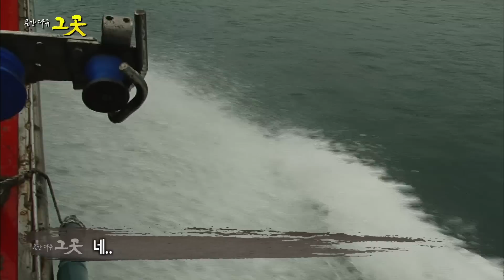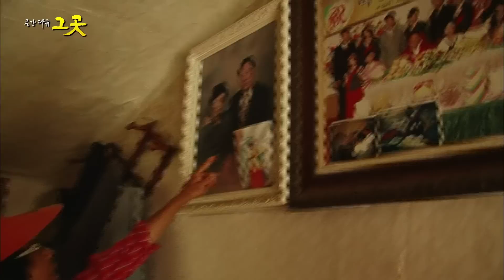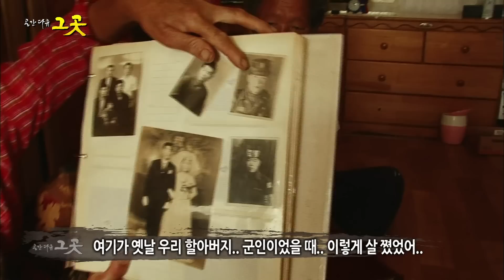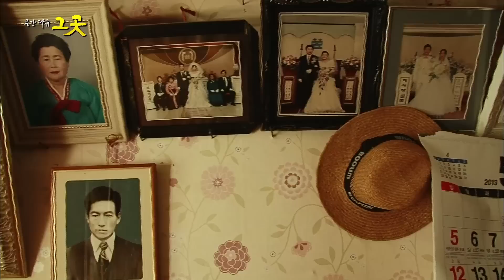여수 초도로 떠나는 낚시 여행 | 자연산 회는 얼마나 좋게요~♥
"인생이 지치고 허기질 때, 바다로 가라"

여수에서 뱃길로 2시간 걸리는 이 곳은 여수 초도.
제주도와 여수 중간 쯤 위치한 자연이 만들어낸 아름다운 작은 섬마을 이야기.
(2013년 제작)